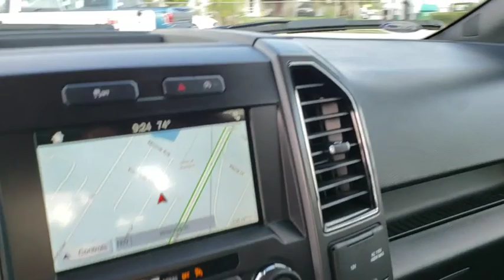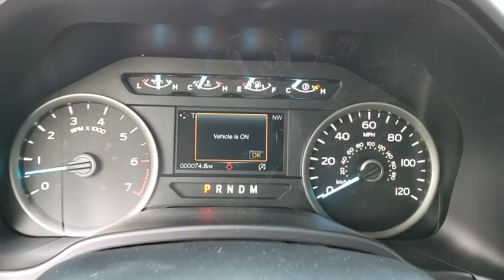2018 Ford F-150 Maitland, Winter Park, Orlando, Altamonte Springs, Sanford, FL JKF68133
Magnetic N 2018 Ford F-150 available in Maitland, Florida at Peacock Ford. Servicing the Winter Park, Orlando, Altamonte Springs, Sanford, FL area.

Peacock Ford
1875 S Orlando Ave

Factory MSRP: $47,355 10-Way Power Driver & Passenger Seats, 110V/400W Outlet, 2-Bar Style Grille w/2 Minor Bars Painted Dark, 2-Bar Style Grille w/Chrome 2 Minor Bars, 3.55 Axle Ratio, 4.2 Productivity Screen in Instrument Cluster, 4-Wheel Disc Brakes, 6 Speakers, ABS brakes, Accent-Color Step Bars, Air Conditioning, AM/FM radio, Auto-Dimming Rear-View Mirror, Body-Color Door & Tailgate Handles, Body-Color Front & Rear Bumpers, Box Side Decals, Brake assist, Bumpers: chrome, CD player, Chrome Door & Tailgate Handles w/Body-Color Bezel, Chrome Step Bars, Class IV Trailer Hitch Receiver, Cloth 40/20/40 Front Seat, Compass, Delay-off headlights, Driver door bin, Driver vanity mirror, Dual front impact airbags, Dual front side impact airbags, Electronic Stability Control, Emergency communication system: 911 Assist, Equipment Group 302A Luxury, Fixed Backlight w/Privacy Glass, Front anti-roll bar, Front Center Armrest w/Storage, Front fog lights, Front reading lights, Front wheel independent suspension, Fully automatic headlights, Heated Front Seats, Illuminated entry, Leather-Wrapped Steering Wheel, Low tire pressure warning, Occupant sensing airbag, Outside temperature display, Overhead airbag, Panic alarm, Passenger door bin, Passenger vanity mirror, Power door mirrors, Power Glass Heated Sideview Mirrors, Power steering, Power windows, Power-Adjustable Pedals, Power-Sliding Rear Window, Pro Trailer Backup Assist, Radio data system, Radio: AM/FM Stereo/Single-CD Player, Radio: Single-CD/SiriusXM w/7 Speakers, Rear reading lights, Rear step bumper, Rear Under-Seat Storage, Rear Window Defroster, Remote keyless entry, Remote Start System, Reverse Sensing System, Security system, Single-Tip Chrome Exhaust, Speed control, Speed-sensing steering, Split folding rear seat, Steering wheel mounted audio controls, SYNC, SYNC 3, Tachometer, Telescoping steering wheel, Tilt steering wheel, Traction control, Trailer Tow Package, Upgraded Front Stabilizer Bar, Variably intermittent wipers, Voice-Activated Touchscreen Navigation System, Voltmeter, Wheels: 18 Chrome-Like PVD, XLT Chrome Appearance Package, XLT Sport Appearance Package.brbrThe Peacock Ford Price includes Discounts, Factory Rebates, and Ford Credit Financing Rebates. The price may also include Trade Assist, Business Owner Rebate, or Owner Loyalty Rebate. You may also be eligible for other Rebates (College, Military, or Private offers) not included in the displayed price. Some offers may not be combined, see dealer for details.brbrThank you for shopping with Peacock Ford. At Peacock Ford you can enjoy great benefits such as a complimentary car wash after every service visit, full service collision center and a great selection of new and pre-owned cars, trucks and SUVs. Your first oil change is complimentary! We are your local family owned Ford dealer. Price includes: $1,500 - Bonus Customer Cash. Exp. 04/01/2019, $1,000 - Special Package Retail Customer Cash. Exp. 02/28/2019, $3,500 - RETAIL Customer Cash. Exp. 04/01/2019